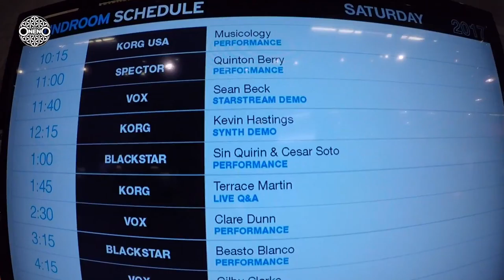Kevin OnenO Hastings @ NAMM 2017 - Part 1 of 2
OnenO - also known as Kevin Hastings - walks around the NAMM Show 2017 running into musician friends on his way to the Korg booth to debut the brand new Monologue keyboard and The King Korg Black. Both synths are new from Korg.

Oneness in Sound

Eye Am OnenO

Peace